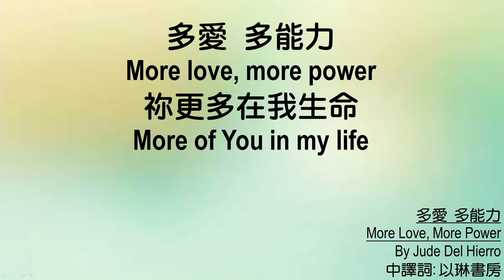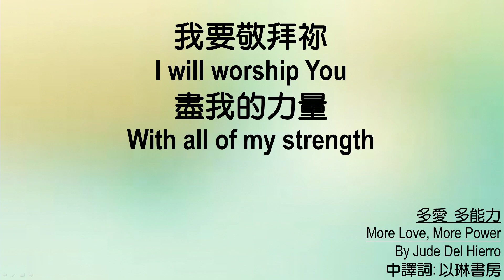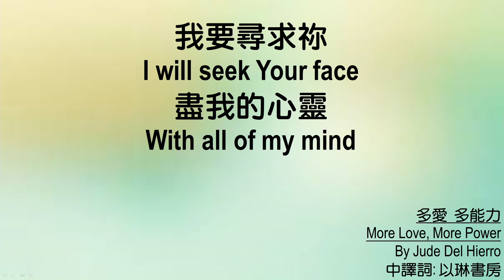611 晨禱 ｜耶利米哀歌 2｜張恩年牧師｜2021.12.22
神啊，看啊！祢在發怒的日子，殺了祢的子民和僕人，並不顧惜